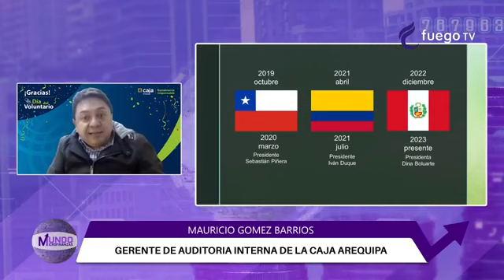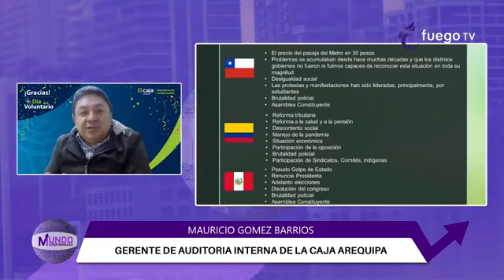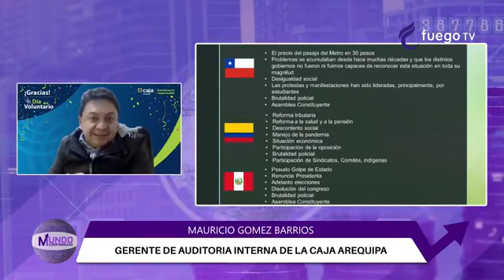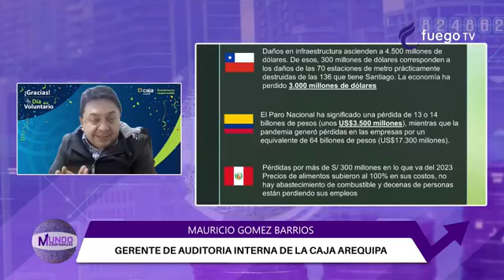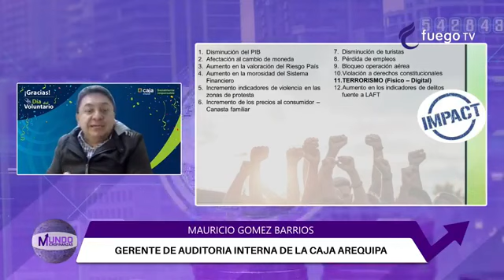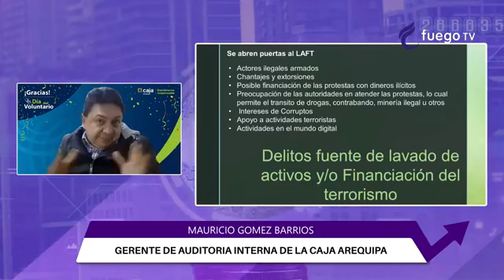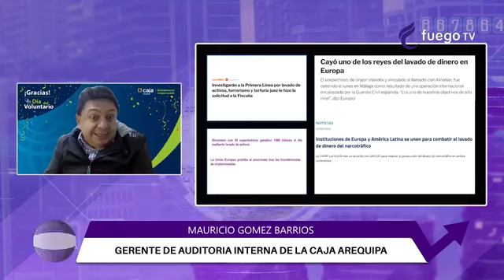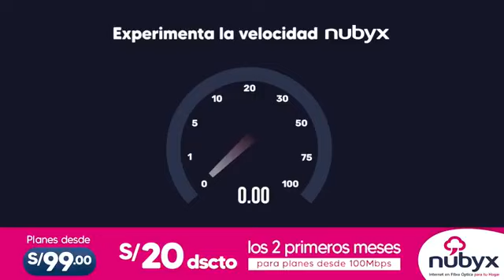🟣👨‍💼 MundoMicrofinanzas con Abel Chávez 08/02/23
Míranos por:
📺 Cable vision peru canal 48.2 (lima este)
📺 Win Tv Casillero 30